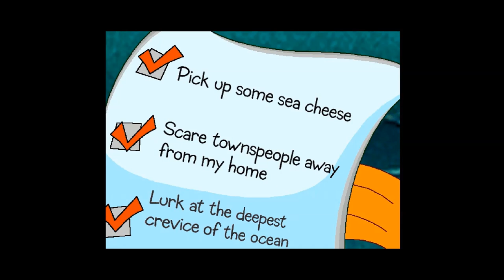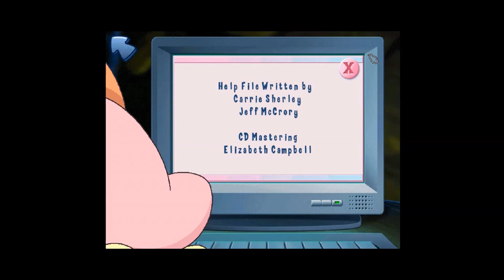Freddi Fish 5: The Case of the Creature of Coral Cove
Hello everybody and welcome back to The Mystery Channel! I am your host Mr_E, and July of last year I uploaded my very first video of Freddi Fish 3: The Case of the Stolen Conch Shell - so I thought the best way to celebrate the occasion would be to all five games in the series. This is the 5th and final installment of the series, as well as the final game in our celebration marathon. It's been a wild and wacky ride!